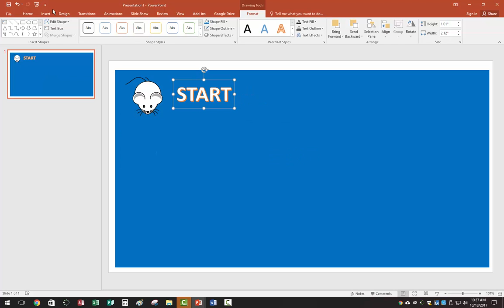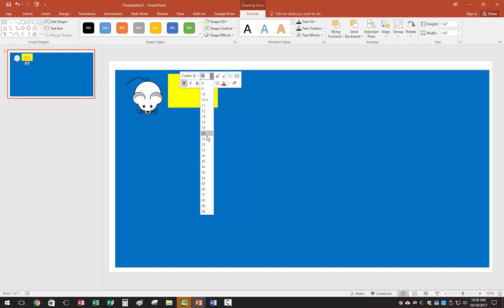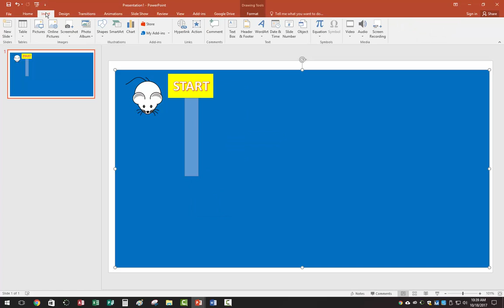Act 3 4 Steps 12 21mp4